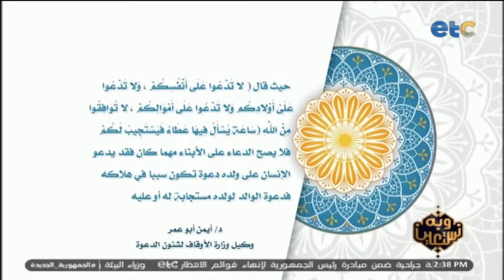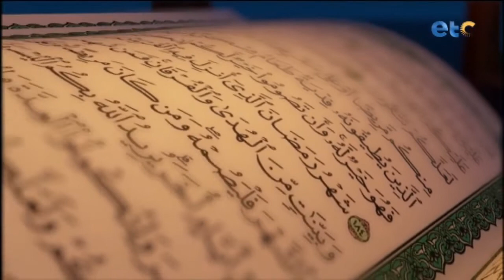الحلقة الكاملة | وبه نستعين - ضوابط الطلاق»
الحلقة الكاملة| وبه نستعين| «ضوابط الطلاق»  ضيف الحلقة، الشيخ| عبده الأزهري، من علماء الأزهر الشريف

وبه نستعين برنامج ديني بسيط يوضح المعلومة بشكل مبسط ليتناسب مع جميع الاعمار تقديم الاعلامية سارة اسامة وتستضيف علماء من الازهر الشريف لشرح المعاني وتوضيحها